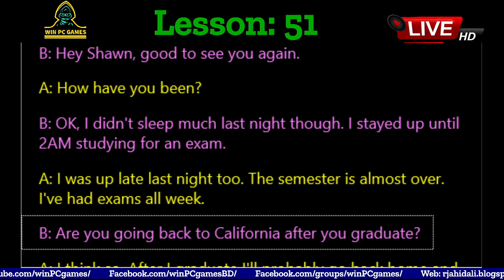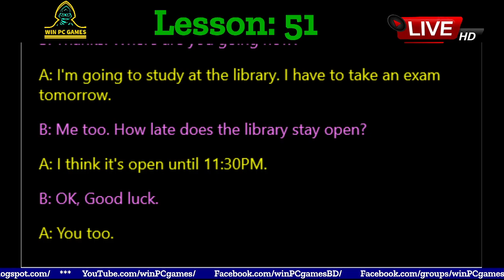Conversation | Lesson - 51 : STUDYING FOR EXAMS | Win PC Games